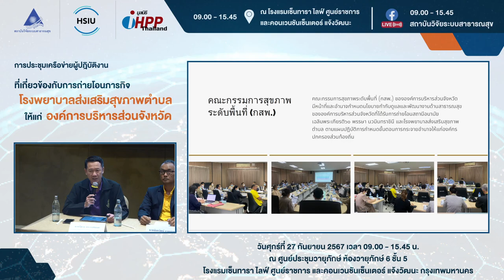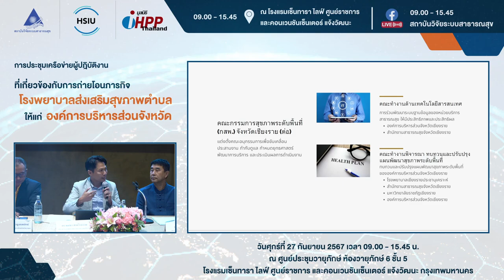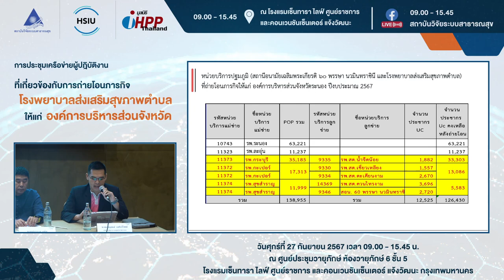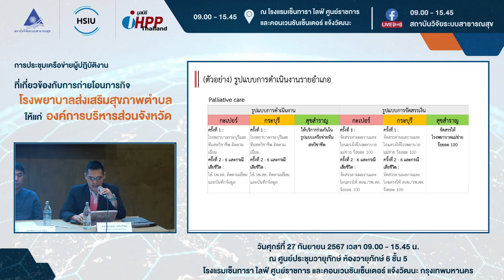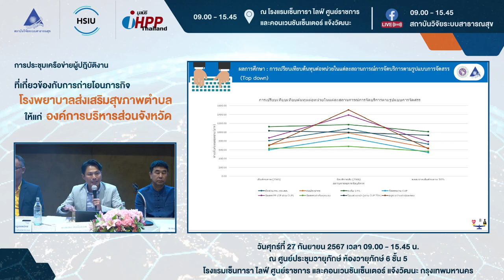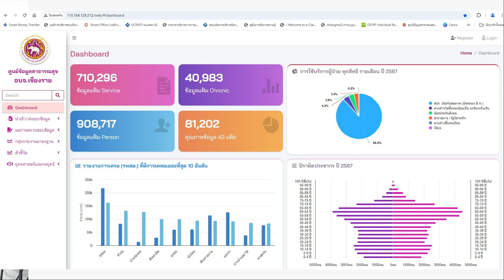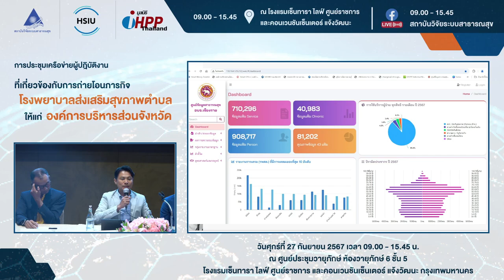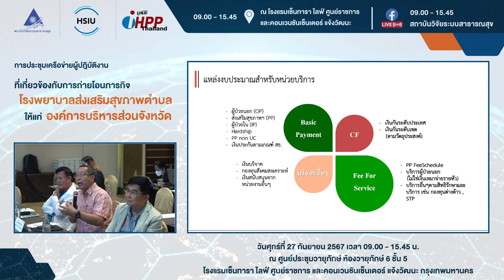การประชุมเครือข่ายผู้ปฏิบัติงานที่เกี่ยวข้องกับการถ่ายโอนฯ Session 4 (ห้องย่อย3)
การประชุมเครือข่ายผู้ปฏิบัติงานที่เกี่ยวข้องกับการถ่ายโอนภารกิจโรงพยาบาลส่งเสริมสุขภาพตำบลให้แก่องค์การบริหารส่วนจังหวัด ห้องย่อยที่ 3 ช่วงแลกเปลี่ยนเรียนรู้ หัวข้อระบบการเงินการคลัง และระบบการส่งข้อมูล